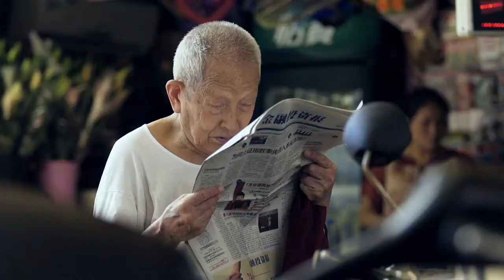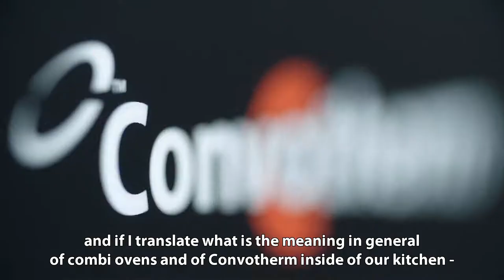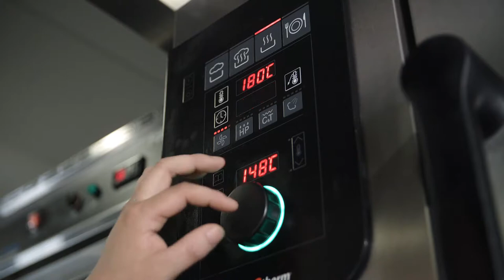eng_Convotherm Mr & Mrs Bund, Restaurant, Shanghai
Paul Pairet, Owner and Chef of the Restaurant Mr & Mrs Bund in Shanghai likes most the precision of our combi steamer.